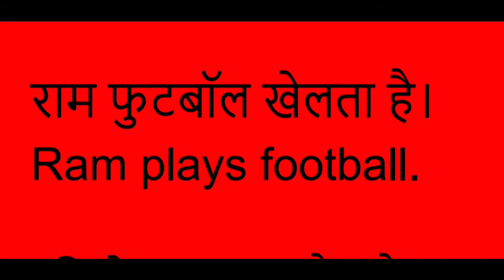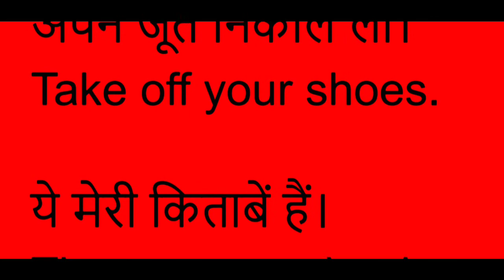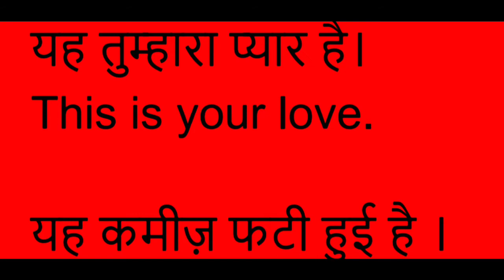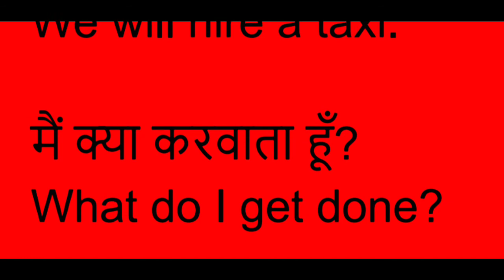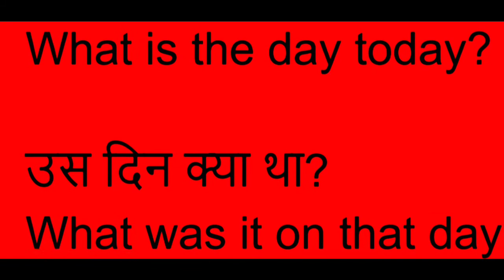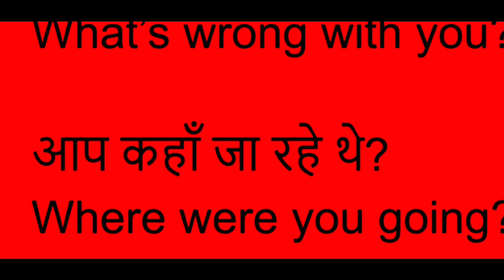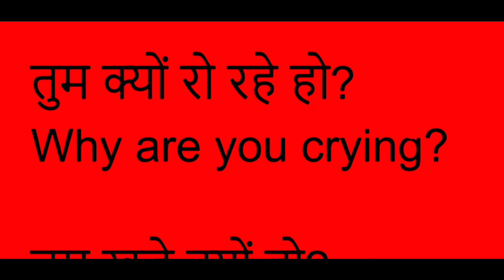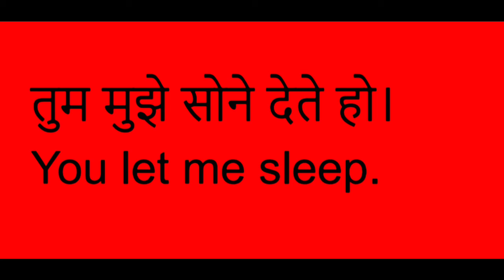Spoken English practice session 21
hi guys this  is Lakshman from Bhopal

so actually I described that  what is the actual meaning of these words

google  shortcut key
google vali useful shortcut key

my facebook room

the link above ||

link above

"Distance must not be the barrier in accessing quality education" This has been the idea behind launching 'Online Course'

English Grammar
• Objective English
• • English Translation
• Doubt Class

let's learn English with English plus(laksya)

Spoken English
spoken English for the interview,

Good morning!
Sentence for practice .

I am feeling tired today
We both like each other.
Come quickly.
It was nice meeting you.
What are your likes and dislikes?
Will you please help me with this?
This is not a joke.
Stop kidding.
Did you get my point?
Get ready to go to school.
I will try my level best.
Are you joining us?
I am very pleased to meet you.
You are my responsibility.
This is not fair.
What are you doing today?
Please say something.
I will come again.
What would you like to have?
Thank you for inviting us.
It’s my pleasure.
Thank you for the advice.

As you please - जैसी आपकी मर्जी।

Oh, I am sorry. I have got a bit late - माफ़  कीजिएगा , मुझे थोड़ी देर हो गई।

I beg your pardon - माफ़  कीजिएगा ।

Would you please speak slowly ? - क्या आप थोड़ा धीरे बोलेंगे ?

It's all yours - इसे अपनी ही चीज़ समझें।

That's so kind of you - आपकी बड़ी कृपा है।

Sorry for the inconvenience - आपको कष्ट हुआ इसके लिए क्षमा करें।

Glad/Nice to meet you - आपसे मिल कर बड़ी ख़ुशी हुई।

I will try my level best - मैं पूरा प्रयास करूँगा।

Please help yourself - कृपया अपने आप लीजिए।

Well done, dear - शाबाश प्यारे।

Of Course ! - बेशक़ !

By God's Grace ! - प्रभु कृपा से !

Wonderful ! - अदभुत ! आपने तो कमाल कर दिया!

How disgraceful ! - कितने अपमान की है !

Good heavens ! - हे प्रभु !

How dare you ? - तुम्हारी हिम्मत कैसे हुई ?

Hurry up ! - जल्दी करो।

Rest assured - भरोसा रखो।

Long time no see - बहुत दिनों से आपको नहीं देखा।

Doesn't matter - कोई बात नहीं।

Touch wood ! - कहीं नजर ना लगे।

Watch out ! - देख के।  संभल के।

Come what may ! - अब चाहे जो  हो !

What a bother ! -  क्या मुसीबत है !

What nonsense ! क्या बकवास है!

Is it ? - क्या सच ?

How disgusting ! - छि:

Not the least ! - थोड़ा भी नहीं !

Yes, by all means - हाँ हाँ जरूर !

Go up - ऊपर जाओ ।

Go down - नीचे जाओ ।

Get Off - उतर जाओ।

Do come - जरूर आना

Let it be - चलो जाने दो।